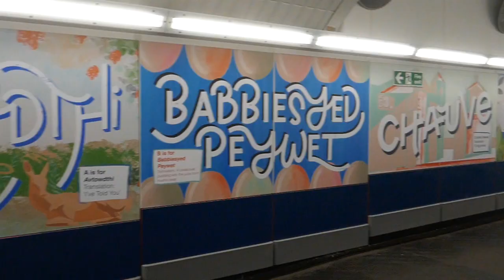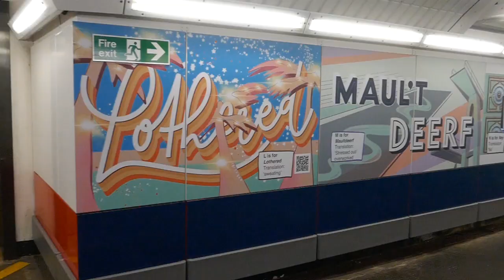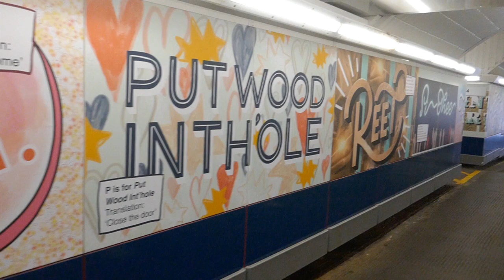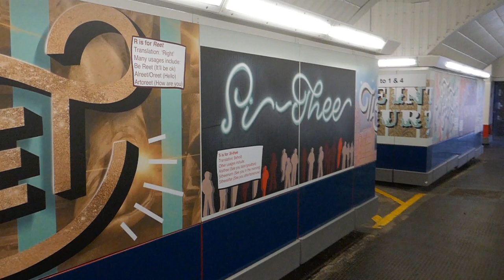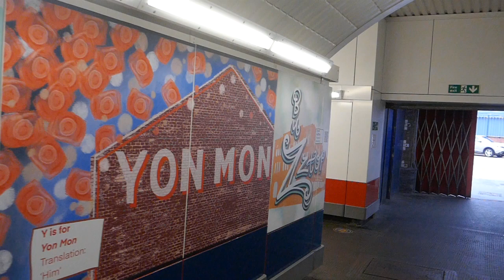A to Z of Wiganese, at Wigan Northwestern Station,